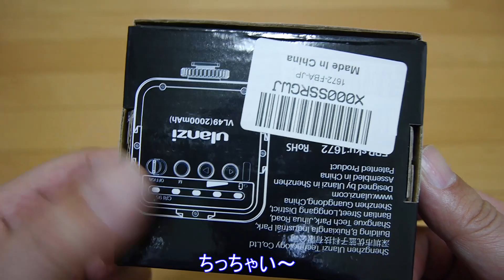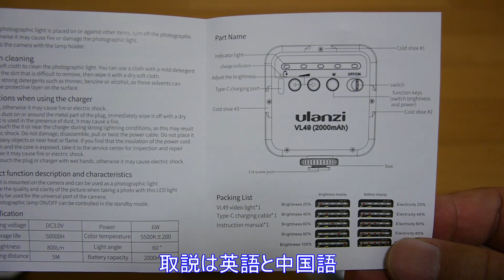Ulanzi 49LED USB充電式 ソフト光 シューマウント付きカメラライト 開封＆動作確認動画！ (=ﾟωﾟ)ﾉ 二倍速推奨！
Ulanzi 49LED USB充電式 ソフト光 シューマウント付きカメラライト 開封＆動作確認動画！
ニキシー管研究所　所長の『回転焼きと冷し飴』です。　(=ﾟωﾟ)ﾉ 二倍速推奨！
　↓↓↓↓↓↓↓　見てね(^^)v
今まで動画撮ってて、照明がなんかいまいちだったのでLEDライト買ってみました。
ほんとはもっとおっきなレフ板がついてるようなのがいいのだと思いますが、
あんまり大きいのだと邪魔になって対象物に手が届かなかったりするのでこんなのでいいかなと。(;^ω^)

大きさは小型のストロボぐらいで、
重さは100ｇないんやないかな、えらく軽いです。電池も入ってないみたいな(;^ω^)

届いてから、電池式を頼んだつもりが充電式をポチっていたことに気が付きました。
まぁ外で使うことないので電池式でなくてもいいのですが、充電池どのぐらい持つんかなぁ・・・
でも今回、試しに使ってみた感じYouTubeの動画撮るぐらいなら時間的には全然問題なさそうでした。

肝心の照明は、影がソフトでいい感じです。
明るさは５段階ほど切り替えらるようですが私の使い方なら２段階でも十分です。
やっぱりカメラの付属品はシューがついてると楽ですね。

モデルはマッチボックスのフォルクスワーゲンと
コーギージュニアのフィアットのミニカーでした。(;^ω^)状態悪い

【各種リンク】
・Ulanzi LED USB充電式 ソフト光 シューマウント付きカメラライト

・Ulanzi LED 電池式 ソフト光 シューマウント付きカメラライト

『Ulanzi LED USB充電式 ソフト光 シューマウント付きカメラライト 開封動画！』
Ulanzi 49LEDビデオライト 2000mAh USB充電式 ソフト光 超高輝度 コールドシューマウント付きカメラライト